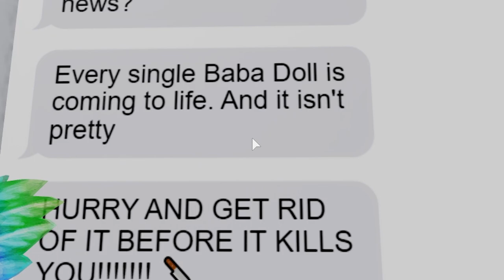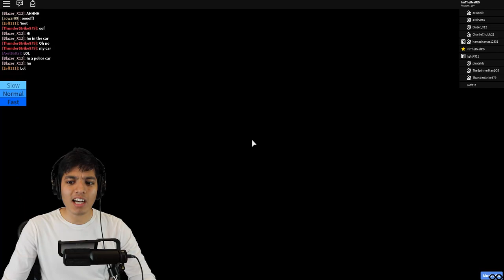ROBLOX SCARY STORIES 2020 #1